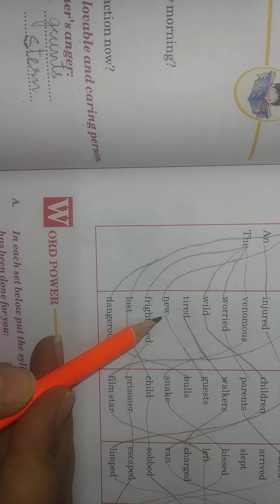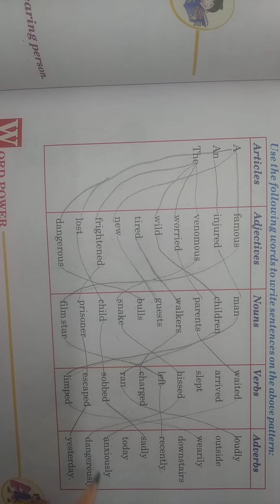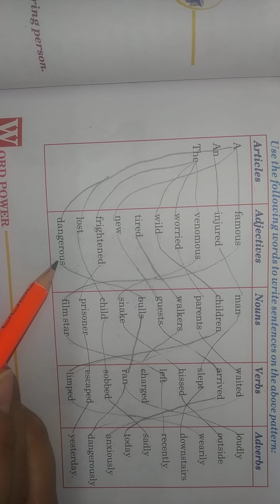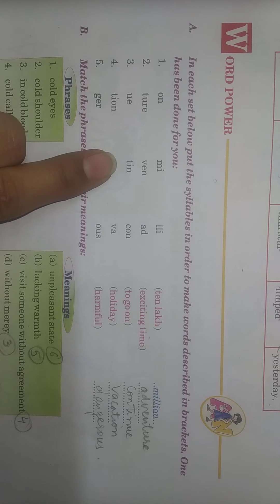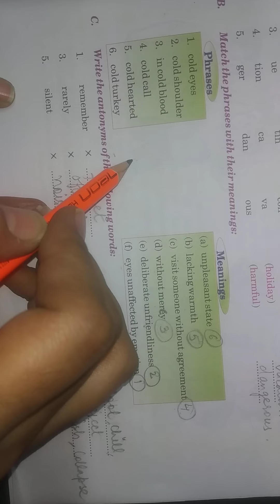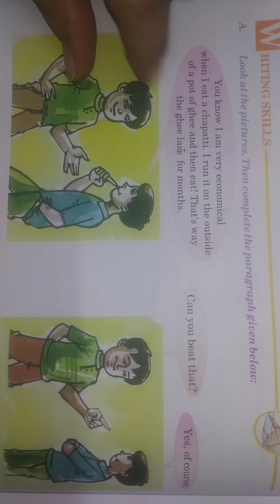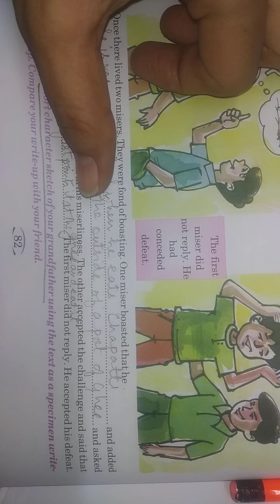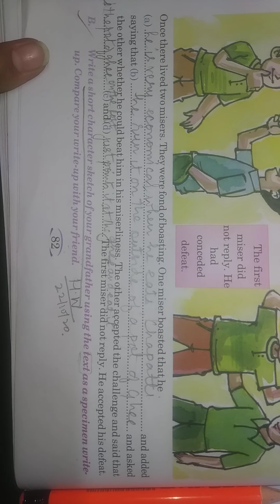back ex- class 8(1)